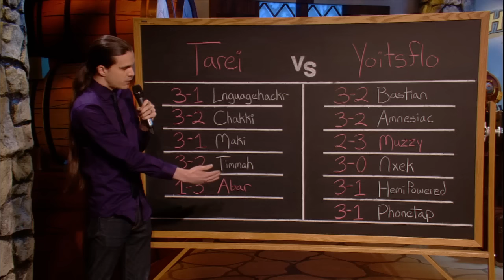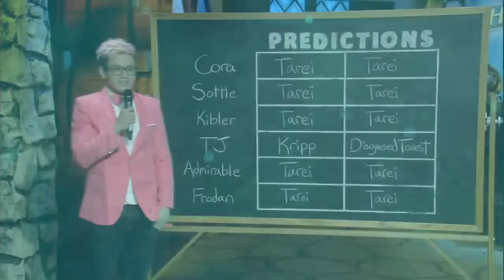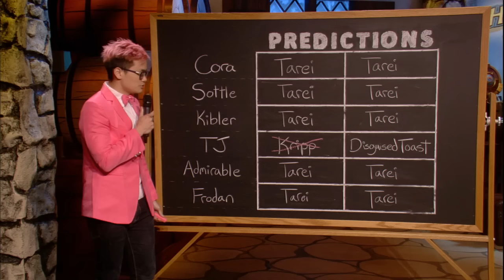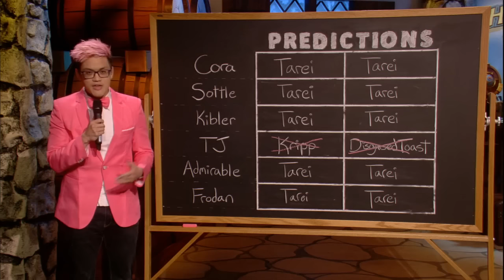Tarei vs yoitsflow - HCT Americas Summer Preliminaries: Lower Bracket Round 1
Game 1: 2:04
Game 2: 14:08
Game 3: 21:01

Game 4: 25:21
Game 5: 37:10